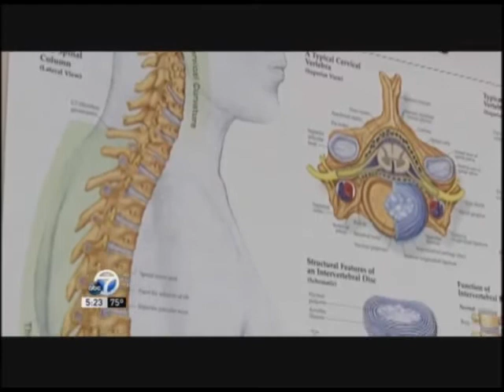Dr. Mark Miedema Talks Regenerative Medicine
Dr. Miedema talks use of regenerative medicine in orthopedics.